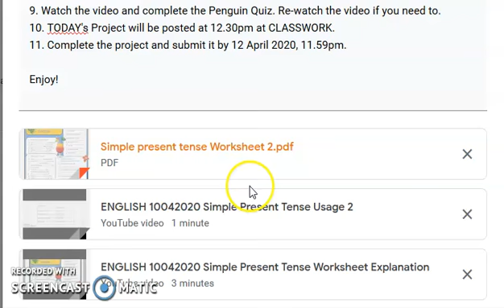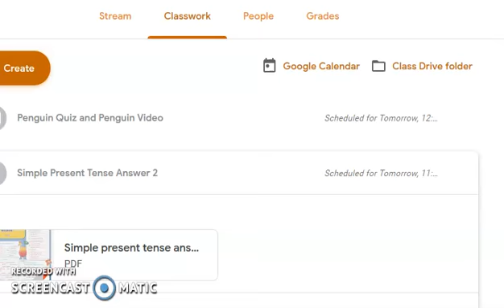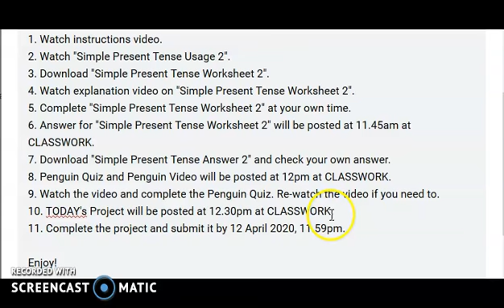ENGLISH 10042020 Instruction Video